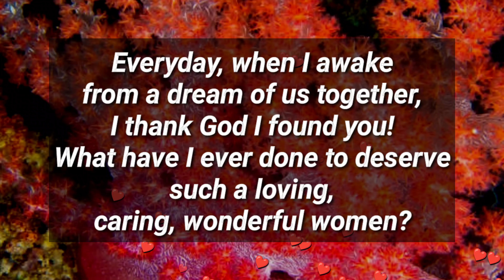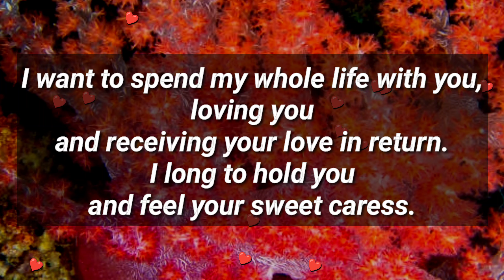Everything is about you 😘🥰💌😍💞💖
If I say something about your imperfections, it will hurt you

my love
dm current energy
divine masculine
dm df
dm message to df today
dm tarot
dm reading
twin flame
twin flames
Karmic
happy twins 11:11
love
Love
love quotes
love poem
love poems
love lines
love feel
true love
poem
poems
love songs
love music
feelings of love
love feelings
Dm to df
dm df
dm
 df dm
aquarius
df
taurus
unique tarot
all i want
aquarius tarot
virgo
twin flame reading today
twin flame